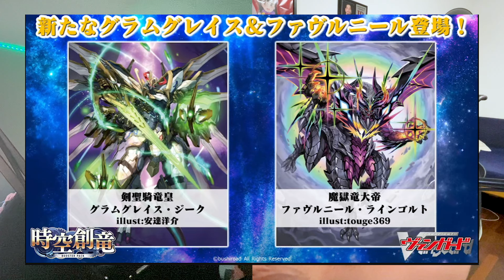[V-Time!] Love & What? Who? Where? | Episode 233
We got finally some Destined support as well as some more Funny Promos.